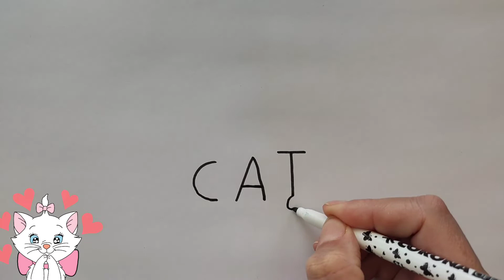How to Draw a Cat from the Word Cat | How to Draw a Cute Cat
Top Art
Today we have a beautiful drawing of a little cat. We want to draw a beautiful drawing with the word cat. Let's see this beautiful painting together, you also see this beautiful painting and go step by step my idol ms.painter.
art
Top
art ideas
art today
Modern art
Abstract art
art painting
beginner art
daily art
wow art
art challenge
art videos
cool art
fine art
art channel
folk art
easy art
creative art
pencil art
art work
diy
How
to
Paint
Drawing
Painting
painting for beginners
Watercolor
landscape painting tutorial
painting ideas
painting
oil painting
oil painting for beginners
acrylic
acrylic painting
acrylic painting for beginners
speed painting
realistic
natural drawing painting
flowers garden painting
oil paint
waterfall painting
seascapes painting
how to drawing
easy painting
realistic water
painting lessons
learn how to paint
colorful painting
poster colours painting
new painting
Abstract painting
Easy
How to
How to make
scenery
nature scenery
Techniques
Beginner
Acrylic
Pop art
artist
bob ross
the joy of painting
free
bob ross the joy of painting
bob ross painter
bob ross paintor
happy accident
happy little accident
useful things
lifehacks
tricks
tips
DIY projects
school tricks
school life
creative
pencil sketch